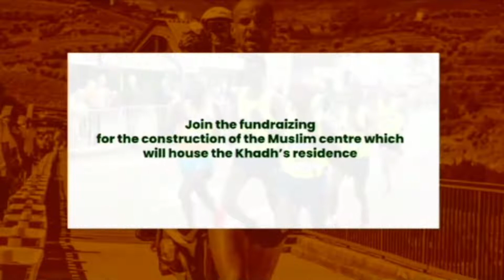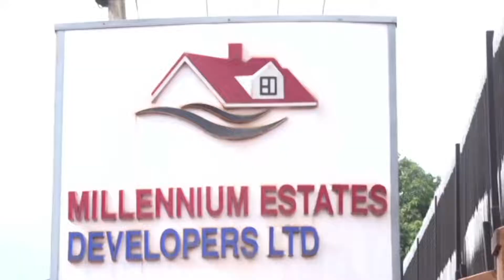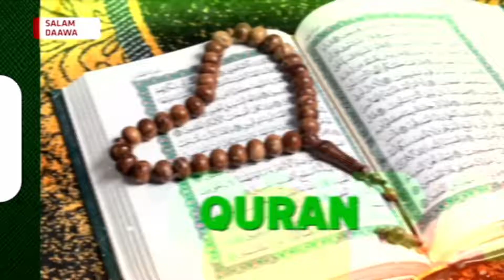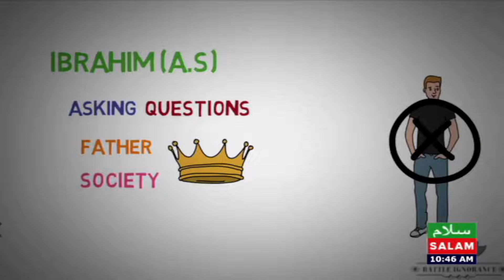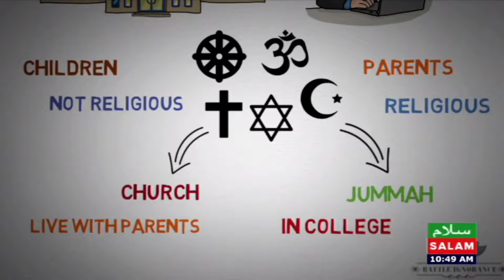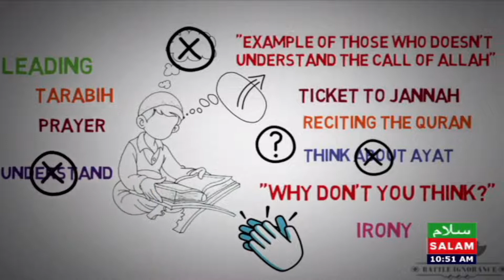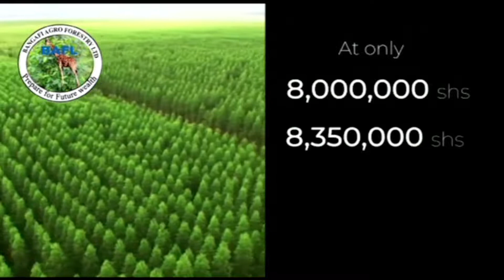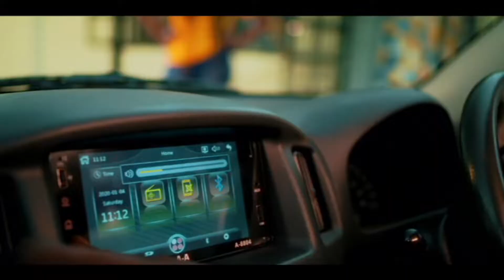Tweyise Nga Bwetubaddde Mu Ramadhan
Amb. Dr. Rashid Yahaya Ssemuddu